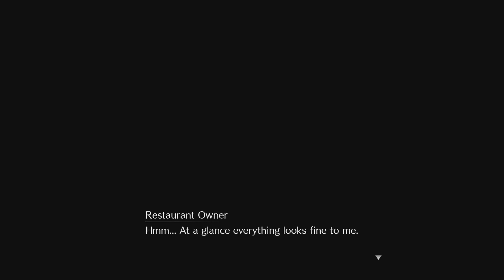FINAL FANTASY VII REMAKE, Part 42